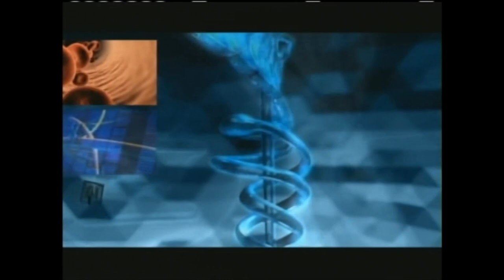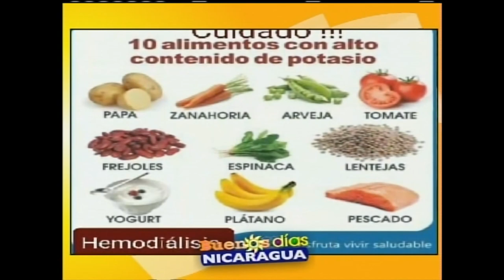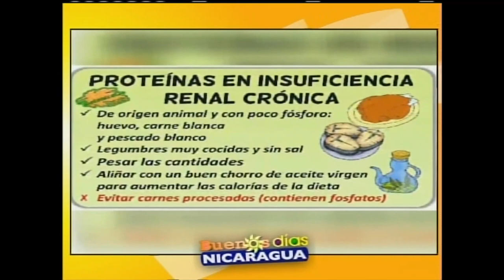Alimentación en pacientes con hemodialisis